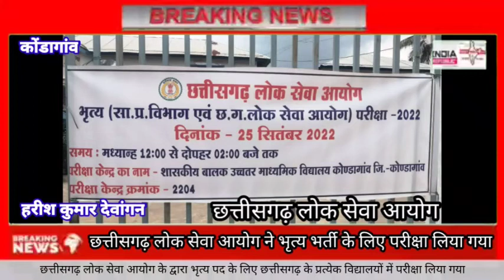छत्तीसगढ़ लोक सेवा आयोग @भृत्य भर्ती के लिए परीक्षा @शासकीय बालक उच्चतर माध्यमिक विधालय कोण्डागांव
लोकेशन. कोंडागांव छत्तीसगढ़

 हरीश कुमार देवांगन